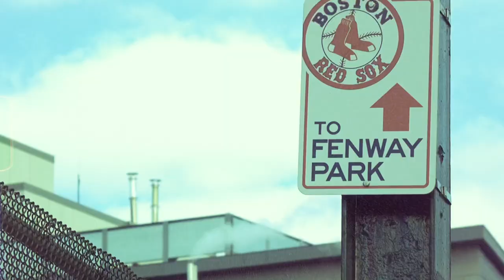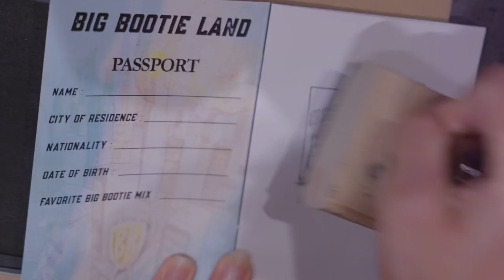Big Bootie Land: The Aftermovie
We went to Big Bootie Land and all we got was the best weekend of our lives 💁‍♀️🤝

Video by Greg Fry